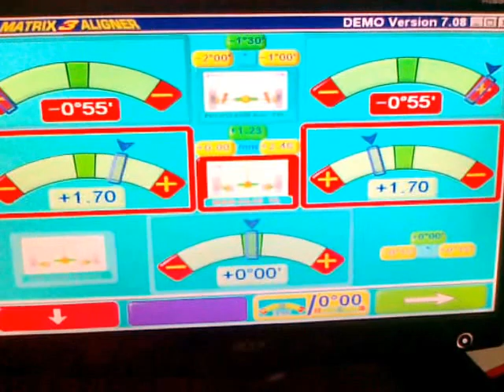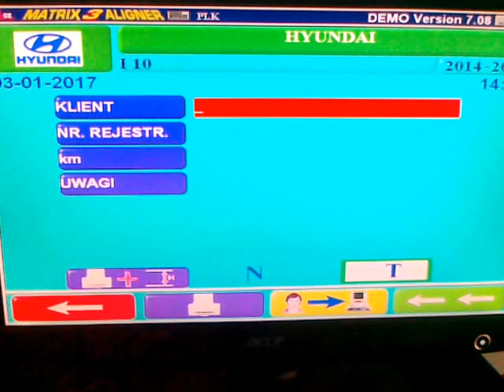GEOMETRIA KÓŁ SPACE MATRIX - DEMO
Space is the is  the italian producer of computer  wheel aligment systems for cars , trucks. In my opinion - one of the best european.
High precision and repeatable sensors.